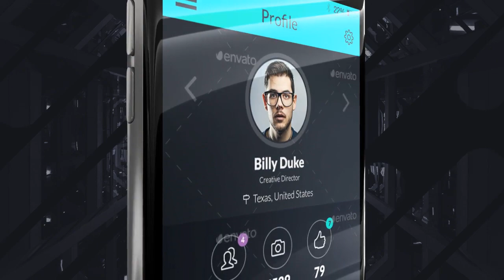Glitch Mobile App Promotion - After Effects Template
FEATURES
4 version phone (black, white, gold and customizable multicolor)
30 fps
Music track and Glitch FX is included
No plugins are required
Full control: very easy to edit
Video tutorial is included
Screenshots are not included